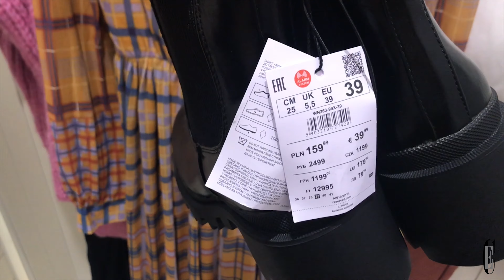SHOPPING VLOG. RESERVED